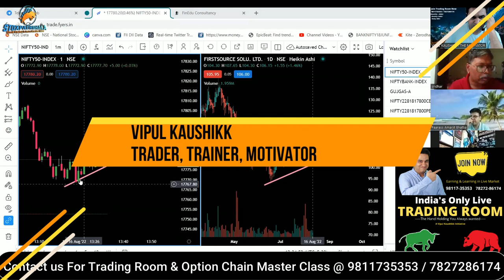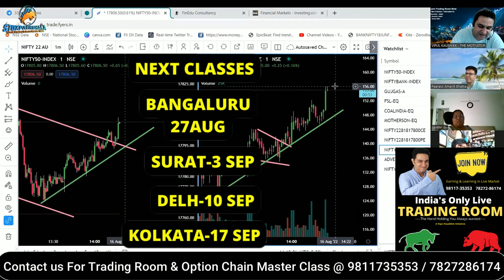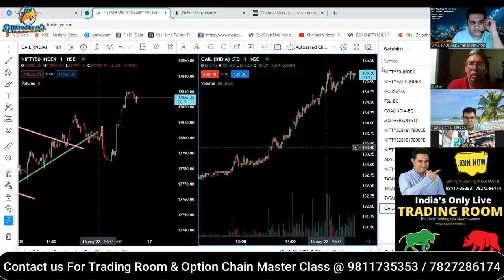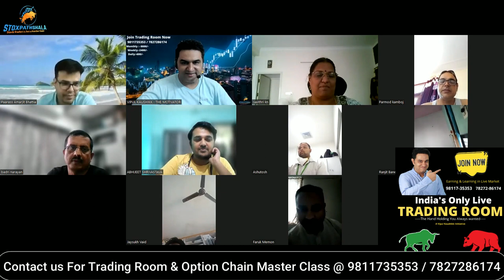Trading Room Highlights | How to Earn Daily From Stock Market | How to Earn Daily by Options Trading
Thanks!

Happy Trading!